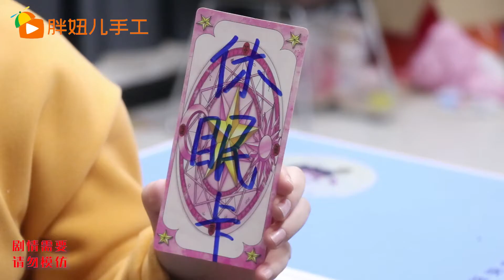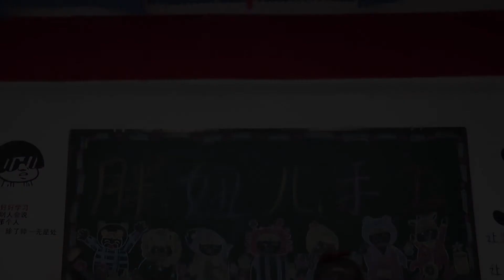学生失眠熬成熊猫眼，胖妞使用“休眠卡”帮助他，能成功吗？